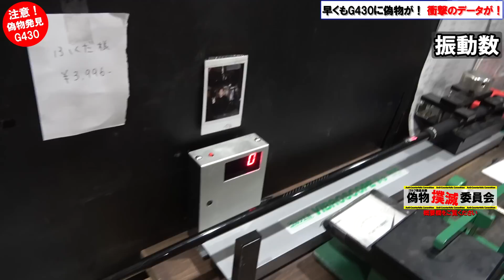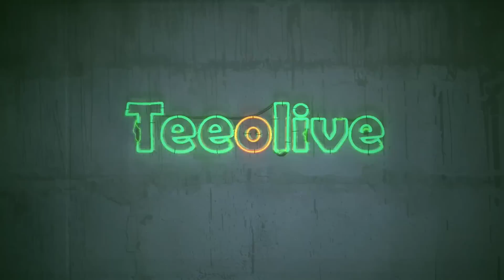【偽物撲滅】注意してください！早くもG430のS級コピー品が出回ってます！絶対に偽物買わないで！ 偽物撲滅委員会！ゴルフ PING ピン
【ZERO360】
自社サイト

【ZERO360】
自社サイト

【BLACK FORLLY】
自社サイト

ティーオリーヴ神戸　店長のつぶやき

Teeolive神戸店
自社サイト